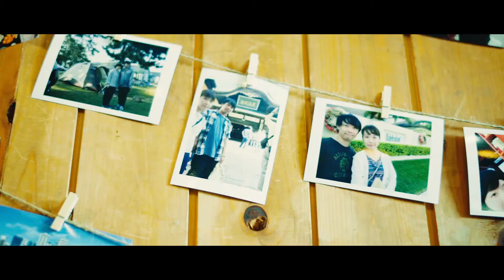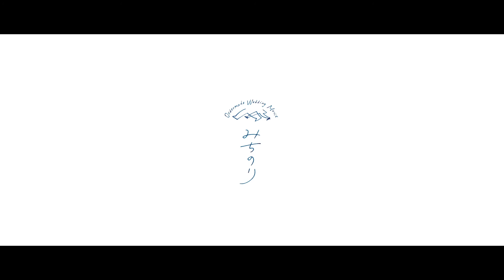Taichi & Rina digestmovie produce by WEDDINGINNOVATION